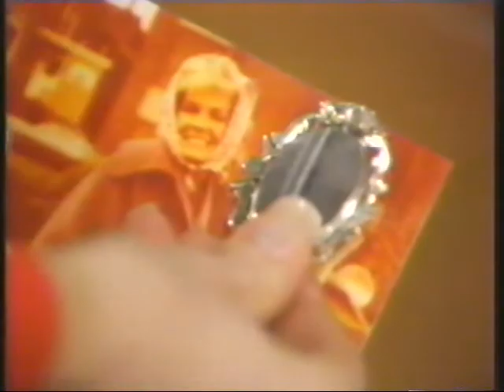GL Feb 21 1997 pt 4 Ross finds out only Jason is his son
Blake has been in an accident with the twins. Ross has discovered that only Jason is his son and that Kevin is Rick's. Abby is devastated to learn Rick has cheated on her. Jenna returns to town with baby Henry after she has skipped bail.

Fiona Hutchison Justin Deas Cynthia Watros Amy Ecklund Frank Dicopoulus